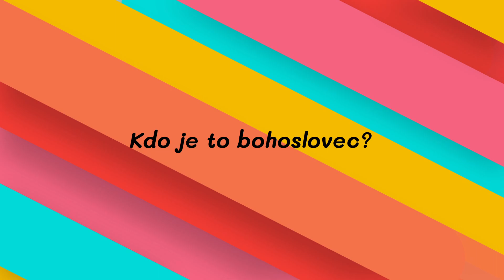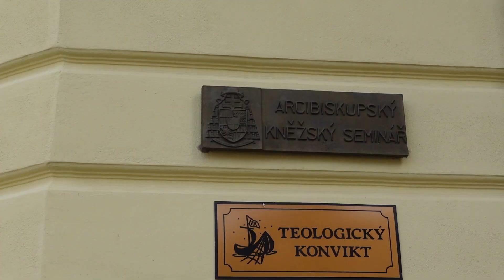P. Roman Vlk | UŽ VÍM | Kdo dává víc?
Otázky:
1. Kdo je to bohoslovec?
2. Kdo dává víc?
3.  Kolik je svatých jmen?
Host: Daniel Vychodil

Evangelium  (Mk 12,38-44)
Ježíš učil zástupy: "Varujte se učitelů Zákona! Chodí rádi v dlouhých řízách, mají rádi pozdravy na ulicích, první sedadla v synagogách a čestná místa na hostinách; vyjídají vdovám domy pod záminkou dlouhých modliteb. Ty stihne tím přísnější soud." Potom se posadil proti chrámové pokladnici a díval se, jak lidé dávají do pokladnice peníze. Mnoho boháčů dávalo mnoho. Přišla také jedna chudá vdova a dala dvě drobné mince, asi tolik jako pár halířů. Zavolal své učedníky a řekl jim: „Amen, pravím vám: tato chudá vdova dala víc než všichni ostatní, kteří dávali do pokladnice. Všichni totiž tam dali ze svého nadbytku, ona však dala ze svého nedostatku. Dala všechno, co měla, celé své živobytí.“

Dílo Vlčí doupě je možné finančně podpořit darem na č. ú.: 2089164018/3030